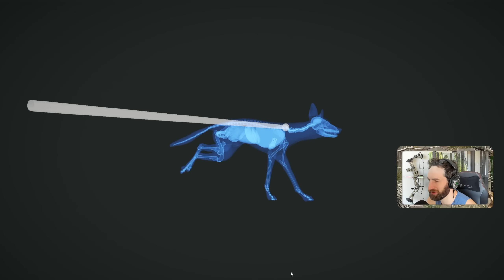The Ultimate Drive Setup For The New England Mountains! Call Of The Wild